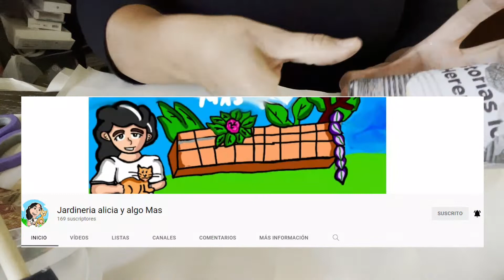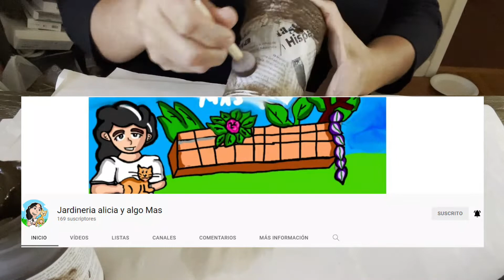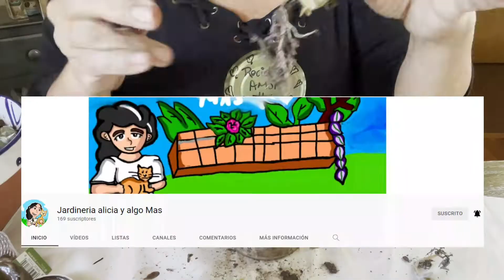RECICLA CON AMOR -UNETE 🌼RECICLACONAMOR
Este es un video que se ha realizado para ayudar a un canal de jardinería,  ya que su creadora está pasando por una situación difícil de salud, si deseas unirte puedes hacerlo en cualquier momento. Gracias.